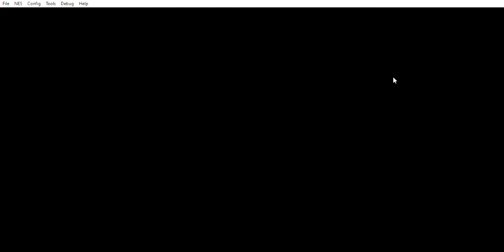Video Game Multi-Cart Music 4: The 9-in-1 (KY-9005) Multi-Cart